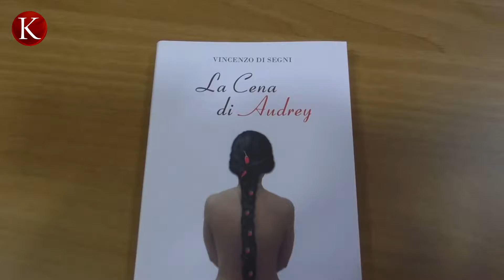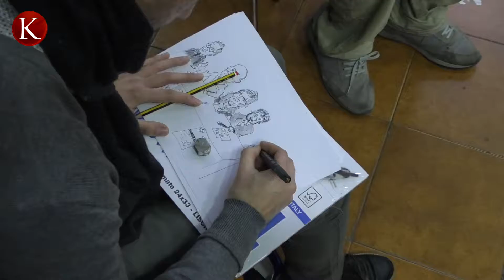K - Books&Culture | Presentazione dei libri "La cena di Audrey" e "La primavera di Davide"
Presso il "Salotto Letterario D'Anna" sono stati presentati i libri "La cena di Audrey" e "La primavera di Davide" dell'autore Vincenzo Di Segni.